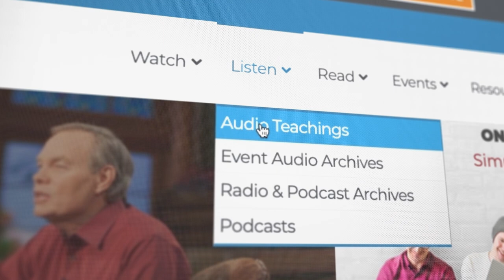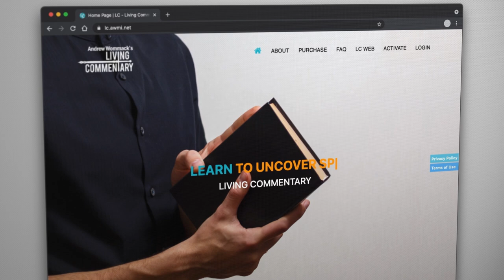The Resurrection Changes Everything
Do you ever wonder what sets Christianity apart from every other religion? While many faiths believe that good deeds are the key to acceptance by God, Christianity's foundation is built on something far more significant – the empty tomb. Through Jesus, God sent a message of love to the world by dying for us and rising again, defeating both sin and death.
Unlike other religious founders who remain dead, Jesus' empty tomb serves as proof that God is alive and with us today. The Gospel's hope and promise of salvation are founded on Christ's victory over death. There is no Gospel or hope for mankind without the resurrection (1 Cor. 15:17). But because Jesus has risen, Christians are co-victors with Him and have "passed from death unto life" (1 John 3:14).
In his new teaching, The Resurrection Changes Everything, Andrew Wommack addresses the reality of the resurrection and explains why it is true and essential to the Christian faith.
Additionally, you will discover:
• That everything hinges on the physical resurrection of Jesus
• How Jesus fulfilled every single biblical prophecy about the Messiah
• Why your spirit relates to God more than your flesh ever could
• What it means to have the resurrection power of Jesus living inside of you
Whether you struggle to feel accepted and loved by God or want to help someone who has been trying to earn their way into heaven, this message is the best news you could ever hear!
Get ready to experience the power of the resurrection and let it change everything!